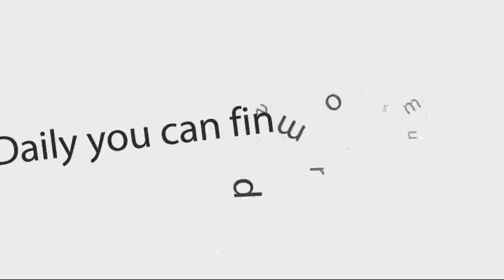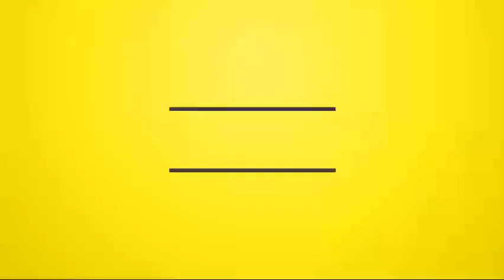DJ Black Scorpion - Prendy's Fish Fry Promo (Dancehall, Reggae, R&B Mixtape 2016 Long Preview)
DJ Black Scorpion - 2016-Prendy's Fish Fry Promo (Mixtape) {dreamsound973}

"Intro"
01. DJ Black Scorpion - Introduction

"Interlude"
02. Jay Bankz - Prendy's Fish Fry Promo (Interlude)

"Single"
03. Popcaan - Never Sober {Notnice}

"Purge 2K Riddim | Haad Rokk"
04. Masicka - Dem Ago Dead

"Interlude"
05. Jayz Bankz - Interlude

"Singles"
06. Jay Bankz - Follow Mi {Cyanide}
07. Lustah - Independent Ladies {Most Wanted}
08. Dexta Daps - Shabba Madda Pot {Daseca}

"Interlude"
09. Elegant - Interlude

"The Prime Time Boss Riddim | Prime Time Beats"
10. Elegant - Anyweh

"Interlude"
11. Vitchous - Interlude

"Trod On Riddim | Mac90 Muzikk"
12. Vitchous - Buss

"Ashes Riddim"
13. Vitchous - Country Girl
14. Dinero Rage - Feel It

"Singles"
15. Krazy Don - Parties In The Air (Summa Yah) {Krazy Nation}
16. Major Lazer & DJ Snake Ft Mo & Ty Dolla Sign - Lean On (Remix) {Mad Decent}
17. Busy Signal - Text Message {Turf Music}
18. Vybz Kartel - Dancehall {TJ, Adidjahiem}

"Fire Starta Riddim | Yellow Moon"
19. Alkaline - Champion Boy

"Interlude"
20. Sanjay - Interlude

"Singles"
21. Sanjay Ft Tifa, Shelly Belly & Demarco - Belleh (Remix) {Portland Cottage}
22. J Capri & Charly Black - Whine & Kotch {Rvssian HCR}
23. Spice - Needle Eye (Remix) {Brixton}
24. Justin Bieber - Sorry (Soca Remix)
25. J Capri - Boom And Bend Over {Rvssian HCR}
26. Dillon Francis Ft Snappy Jit - Candy {Columbia}
27. Jupiter Son - Twerk It Out {Jupiter Son}
28. Vybz Kartel - Business (Turn Down for What Remix) {Prettybird, Columbia}

"Interlude"
29. Ryan O'Neil - Interlude

"Talk Di Tingz Riddim | Foot Stepzz"
30. Ryan O'Neil - I'm Just Saying

"Singles"
31. Rihanna Ft Drake - Work (Remix) {Hound Content, Creative Soul, Diktator, UMG, Westbury}
32. The Chainsmokers Ft Daya & Konshens - Don’t Let Me Down (Remix) {Disruptor, Columbia}

"Stalag Riddim"
33. Kat Deluna Ft Trey Songz - Bum Bum (Remix) {eOne}
34. Kat Deluna Ft Trey Songz - Bum Bum {eOne}
35. Sister Nancy - Bam Bam {Techniques}

"Pon Di Floor Riddim | Mad Decent, Downtown"
36. Beyoncé - Run The World (Remix)
37. Major Lazer Ft Afrojack & Vybz Kartel - Pon De Floor

"Interlude"
38. Primadonna - Interlude

"Prestige Riddim | Jackspaniard"
39. Primadonna Ft Skarpyon - Way Up
40. Jayz Bankz - Prendy's Fish Fry Promo Interlude

"Outro"
41. DJ Black Scorpion - Outro

ARTIST: Various Artists
ALBUM: Prendy's Fish Fry Promo
LABEL: DJ Black Scorpion | Most Wanted Records